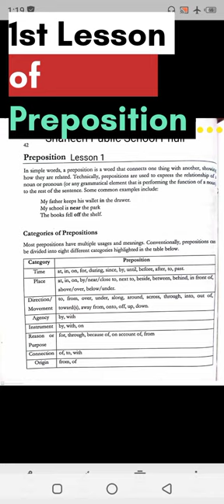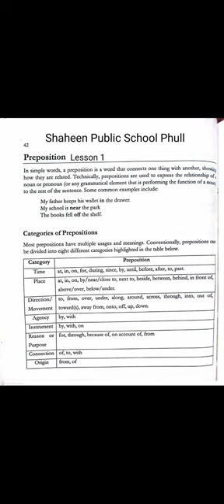First lesson of Preposition